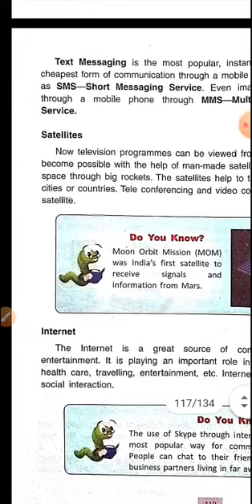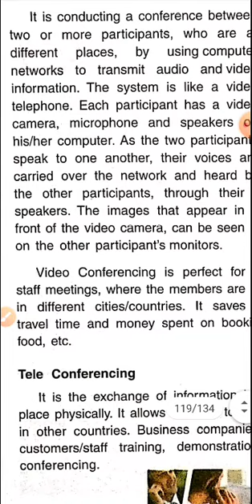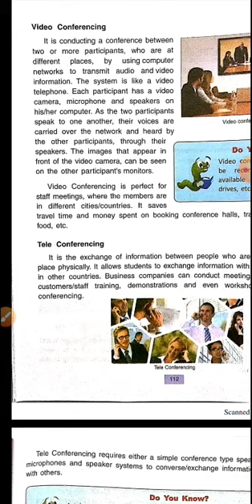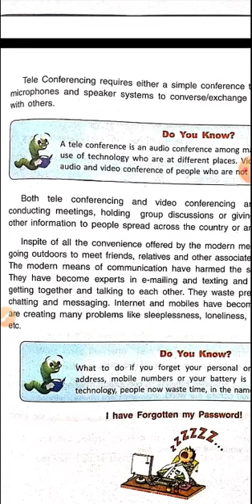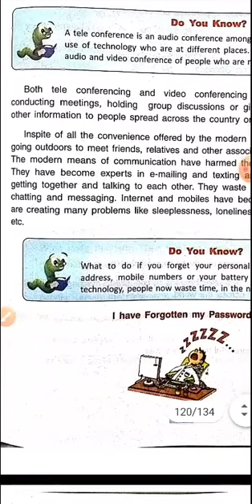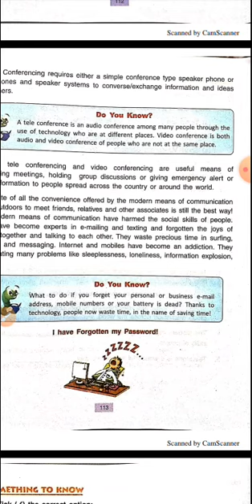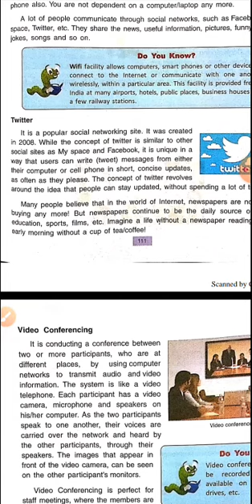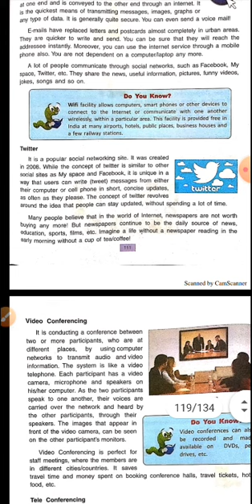Communication in Modern Times, Chapter 13,Class 5, Part 2